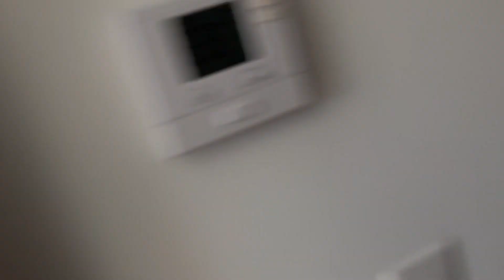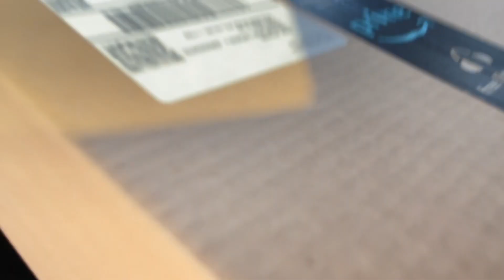MY FIRST!! VIDEO - intro, picking up new filming equipment, filming in public for the first time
hiiii girly pops - this is my very first video so I thought it'd be cute to bring y'all along while I explore filming for the first time and to introduce myself! I'm so stoked to be a part of the YT community and finally share some of my knowledge especially considering I've been a youtube video binger for yearssss . i feel like it's my time to join the party

favorite color - orange
favorite food - mexican
favorite cocktail - gin & tonic
ethnicity - white & jamaican
home base - philly
favorite skincare brand - innis free
favorite makeup brand - dior
favorite fragrance haus - (at the moment) le labo

products mentioned:
tiny tripod
ring light & tripod
bluetooth microphones